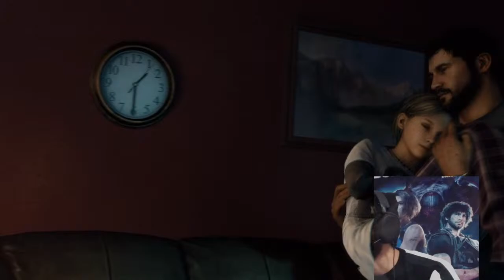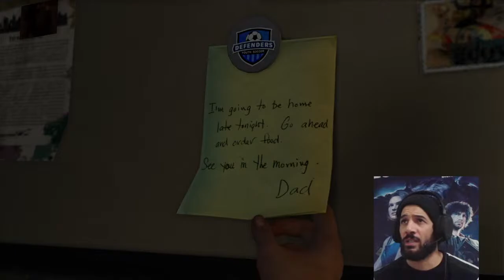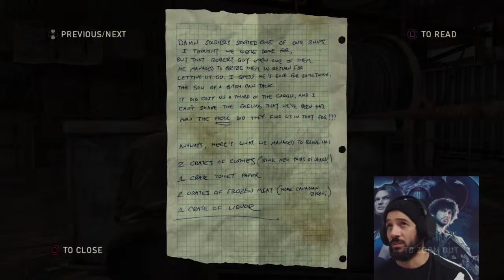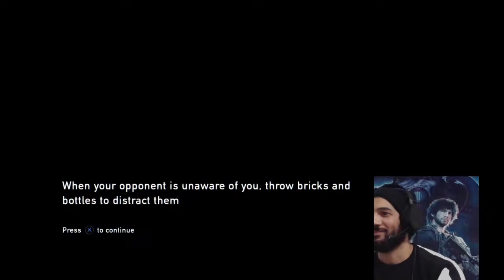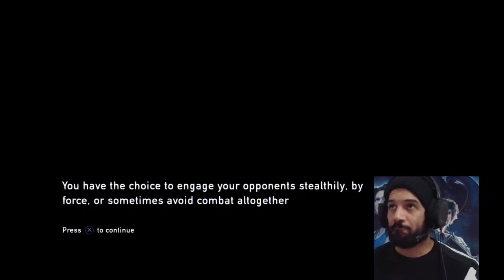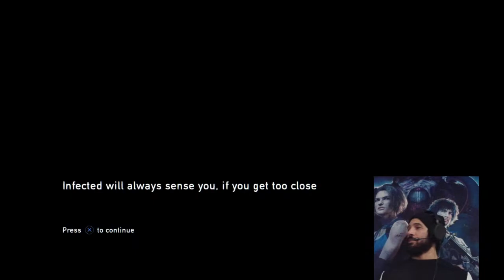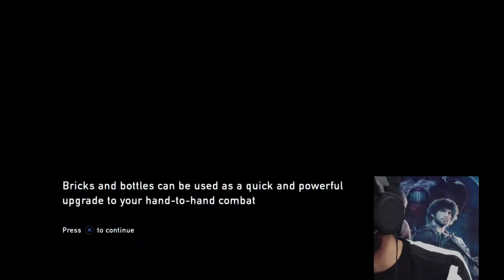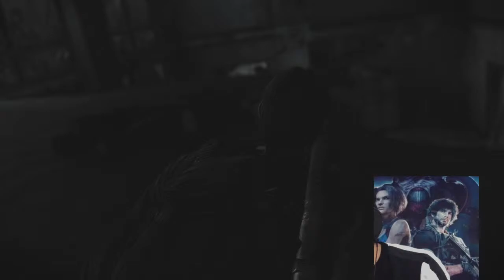Benson Mokhtar plays The Iast of us part 1